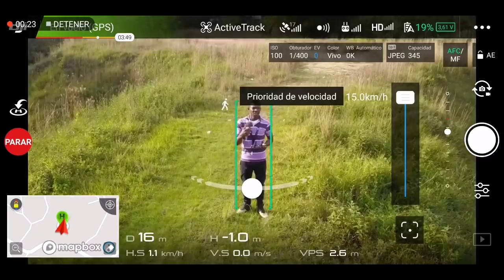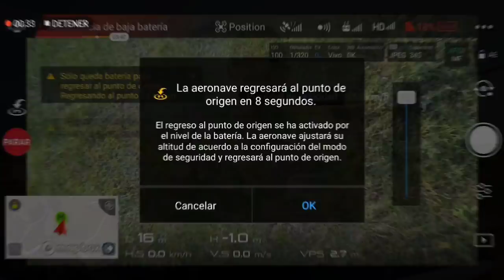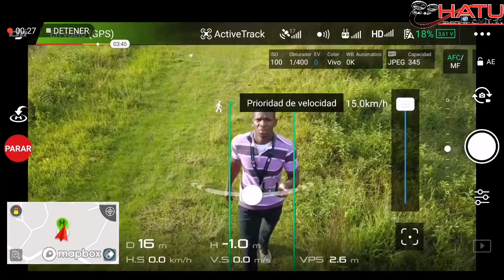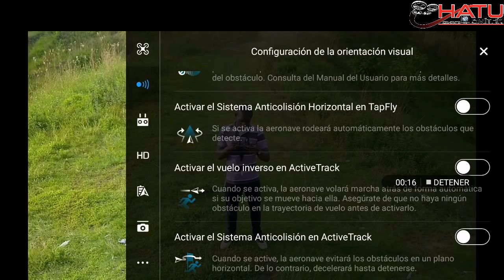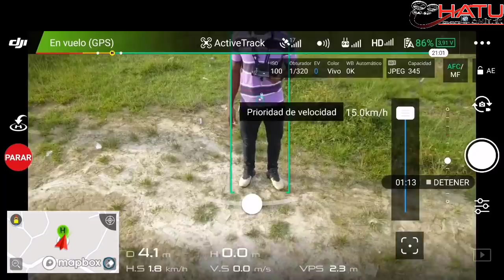ACTIVE TRACK EN REVERSA MAVIC PRO en ESPAÑOL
En este video comparto como activar el ACTIVE TRACK EN REVERSA,
para unas tomas más Fáciles.

SI DESEA COMPRAR UN DRONE DJI Y ESTÁ EN COLOMBIA:

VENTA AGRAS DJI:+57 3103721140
SERVICIO DE FUMIGACIÓN : 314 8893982

SI ESTA FUERA DE COLOMBIA DIRECTAMENTE CON DJI CON MI CODIGO.